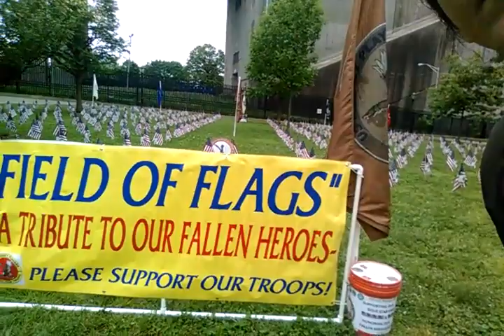'Blue Pill' Memorial Day @ Fort Hamilton - Brooklyn, NY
I am a candidate for United States Senator for New York

Nov. 6, 2018: Write-in MARCUS CONTE
We will defeat corrupt Kirsten Gillibrand
(The evil one who preceded Crooked Hillary Clinton)